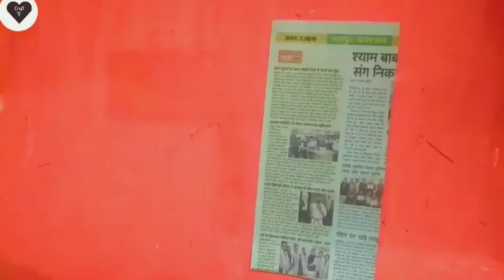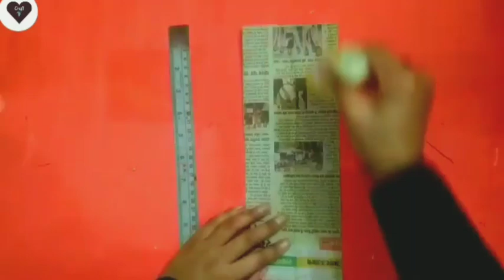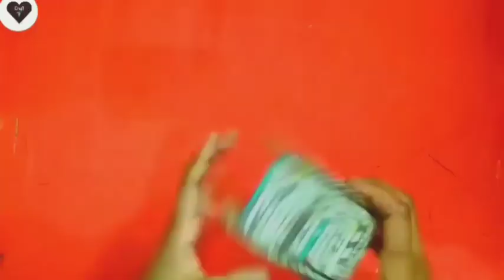Newspaper basket ideas || newspaper craft ideas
Diy Newspaper Basket || Newspaper craft ideas || Newspaper Basket

About video:-

Today i am sharing How to make Diy Newspaper ideas, Waste out of best craft , Newspaper Basket ,DIY Newspaper decor items, recycle Newspaper.

Newspaper basket
DIY Newspaper ideas
Newspaper recycle
How to make Newspaper decor items
Newspaper craft ideas
Newspaper craft videos